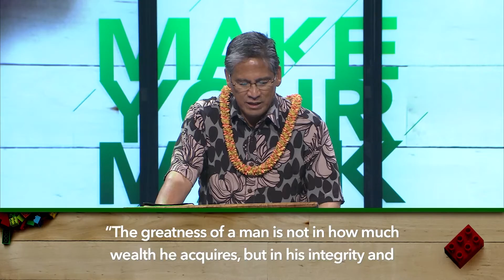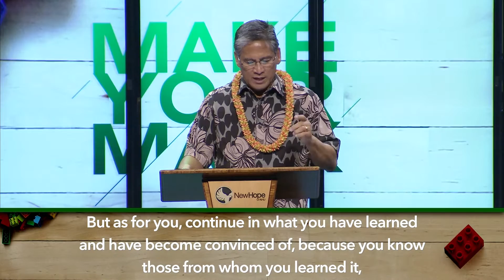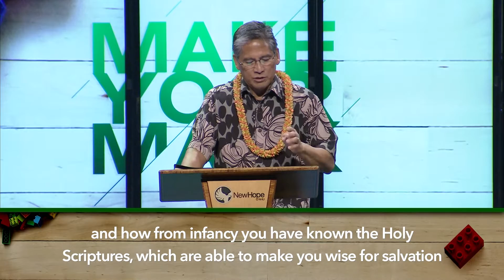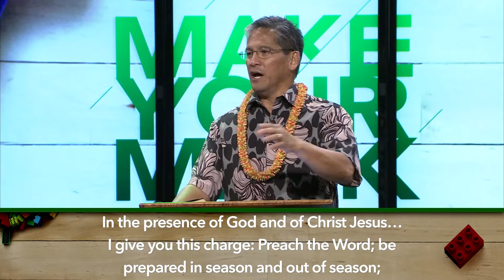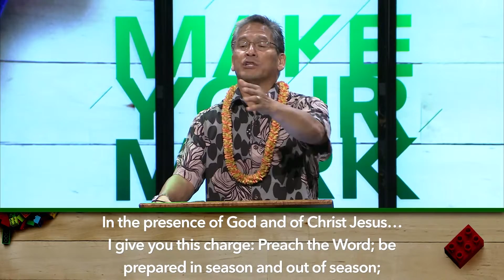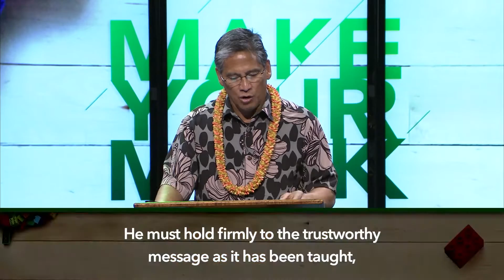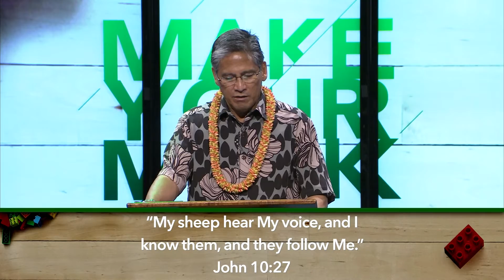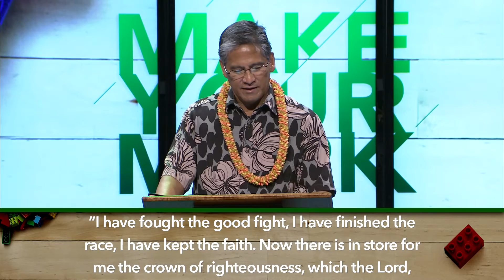"Make Your Mark Through Leadership" - Pastor Richard Waialeale